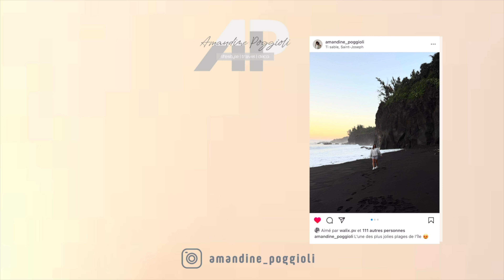FAQ | Vos questions sur l'île Maurice (Budget, activités, logement, itinéraire...) 🇲🇺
▶︎ Mon article blog sur la Réunion :  à venir

💬⚠️ Liens de tout mes ustensiles, vaisselles & robots que j'utilise en cuisine

IGRAAL: lien parrainage (il vous permet d’économiser de l’argent sur toute vos commande internet et même Booking + si vous vous inscrivez avec mon lien parrainage vous gagner 3euros, c'est totalement gratuit)

Aucune collaboration ✨